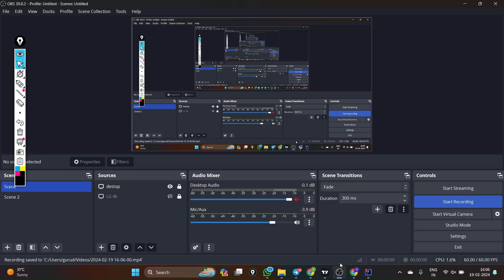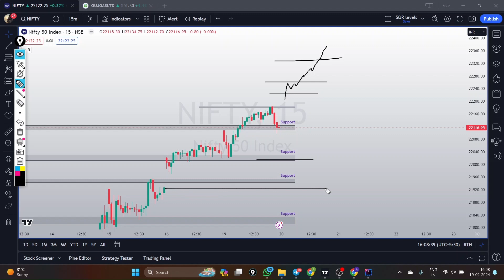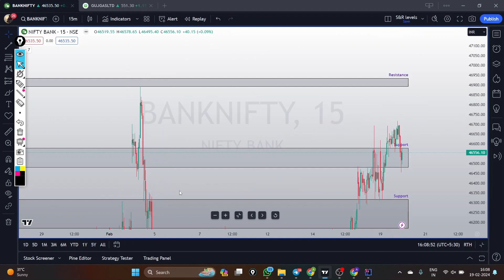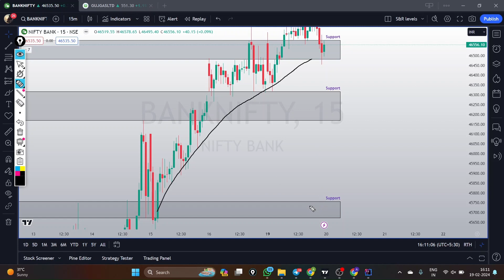Market Analysis | Nifty for Tomorrow | Bank Nifty Tomorrow | Nifty 50 | Futures and Options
Nifty & Bank Nifty analysis for February 20, 2024. Support and resistance levels, price action and OI analysis. Join Trinkerr communities to keep up with the markets!

New to the stock market? Learn everything you need to know from Trinkerr. Be it the basics of F&O trading, regular market updates or expert tips from market masters, we have got you covered. Claim ₹10 L virtual capital to test out strategies like strangle, straddle and other spreads in  Nifty 50, Bank Nifty, Sensex, Fin Nifty and Midcap Nifty on Trinkerr’s virtual trading platform. Gain real-time stock market trading experience without deploying real money. Explore features like option chain, readymade strategy builder, stop loss, targets etc. for free.

Here’s How You Get Started With Trinkerr F&O

🔍 Explore stock markets with Trinkerr

🌟 Seamless Real Market Simulator: Trinkerr is the best stock trainer you can get. The simple and easy-to-use interface is perfect for beginners. Navigate real markets effortlessly and do live market testing, focusing on what matters most—your growth.

💰 Free Virtual Capital: Kick-start your trading journey with zero stock investment—claim the ₹10 L virtual capital credited to your Trinkerr account and take endless simulated trades. Your virtual capital will be topped up with ₹2 L every week so you can keep practising.

💡 Ready-made Strategies: Don't rely on your intuition alone. Explore 22 ready-made trade strategies and ideas for new traders. You can also try out features like option chain, stop-loss, limit orders, targets etc.

⏪ Back-testing Simulator: Assess various trading strategies without risk and discover how they would have performed at various timelines in the past.

💬 Insightful Feeds: Follow SEBI-registered stock market moguls and experienced investors on our 800K-strong community feed to get interesting updates on stocks, sectors and indices. Stay on top of the news, fundamentals, technicals and other micro and macro factors that affect the stock market.

📲 Exclusive Groups: Join Trinkerr-managed F&O groups on Telegram and WhatsApp to get timely notifications on the upcoming LIVE learning sessions, pre-market analysis, Q&A sessions, news updates, eBooks, top gainers, top losers, stock charts, candlestick charts, watchlists and more, all for free.

⭐ Free of Cost: Did we say it's all for free? Well, it is. Trinkerr doesn't charge you even a single paisa for its services.